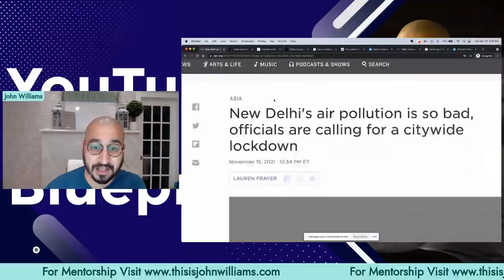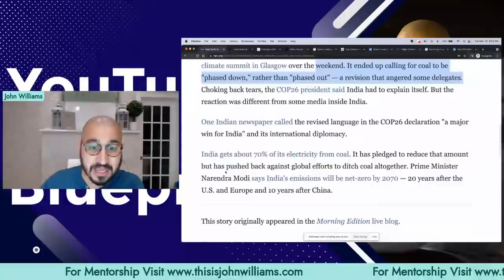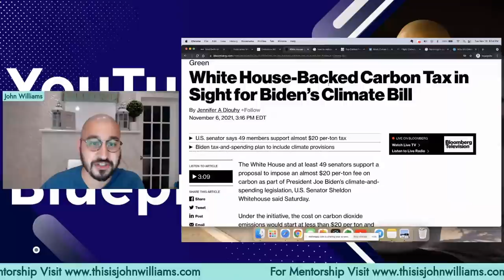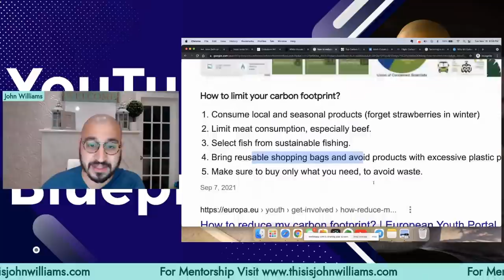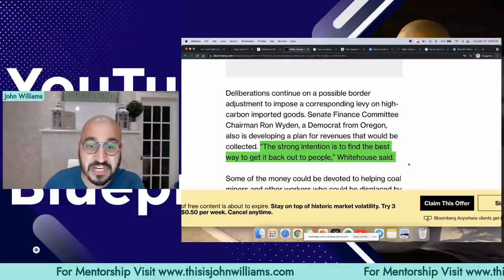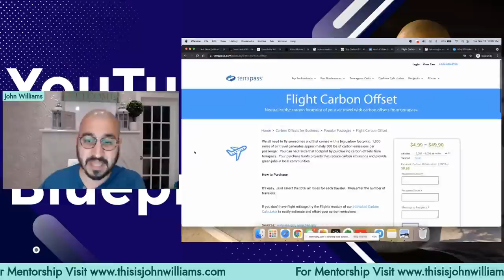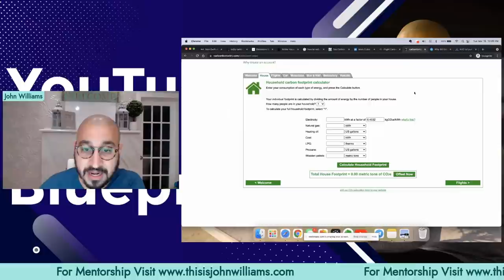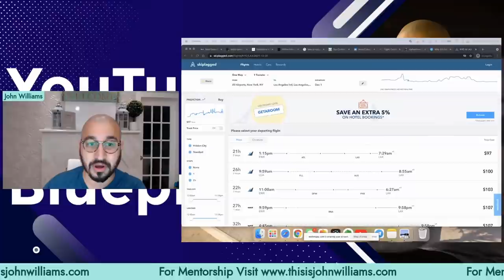India Closes ECONOMY for Pollution.. America Pay Attention..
India (New Dehli) Closed their Economy for Pollution, Pay Attention to this.. Add me on insta @thisisjohnwilliams

Clubhouse: @johnwilliamsbiz

The economy is struggling across the entire world however what is happening in India is more of a concern than anything because this set of closures is due to the environment and pollution.  They have many many changes coming to the real estate market, stock market and economy.  If you plan to invest in property or start a small business this message is for you.  Big big changes coming in 2022 recession and 2022 depression.  Here is thisisjohnwilliams economic prediction.